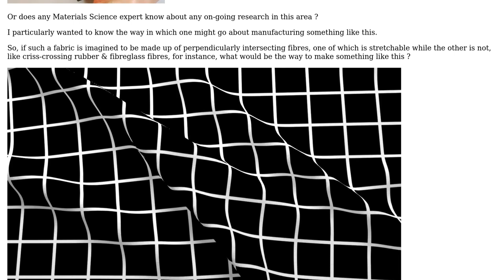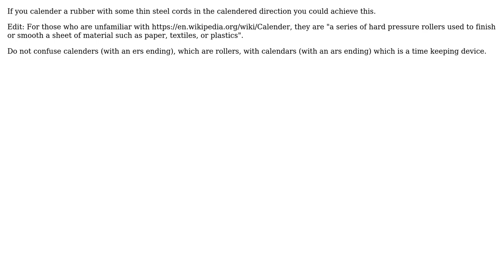Engineering: Uni-Directional Stretchable Elastomers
With thanks & praise to God, and with thanks to the many people who have made this project possible! | Content (except music & images) licensed under CC BY-SA | Music | Images & others | With thanks to user Toby Samples user RedHelmet user Fred and the Stack Exchange Network Trademarks are property of their respective owners. You are responsible for your own actions.